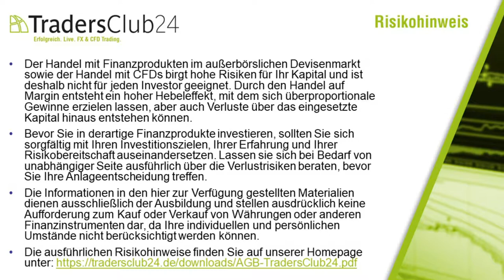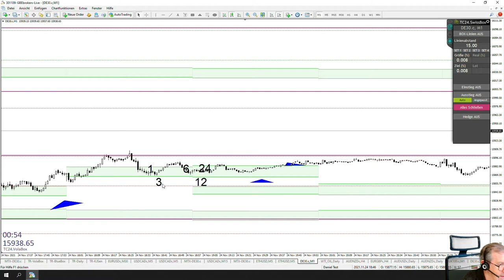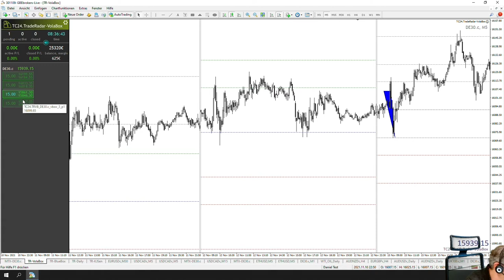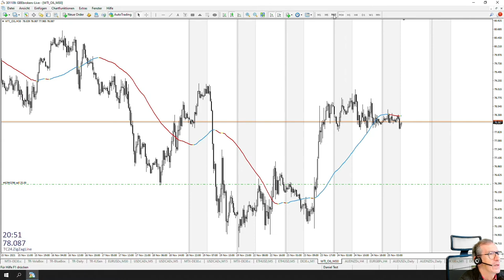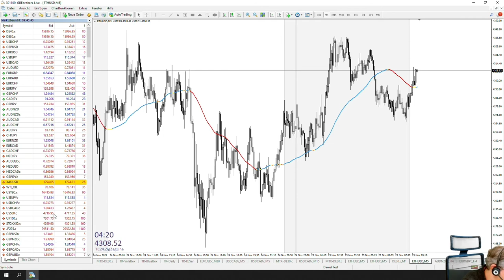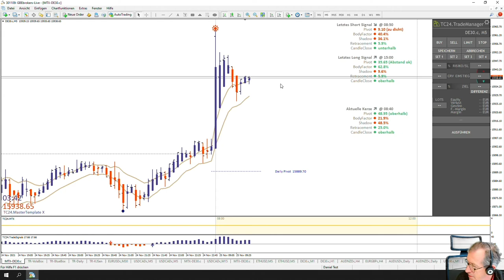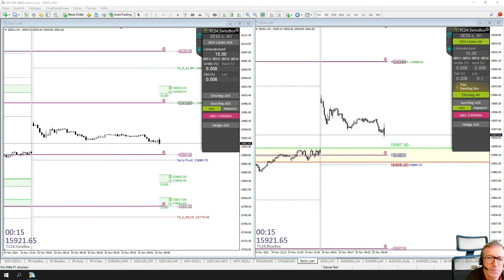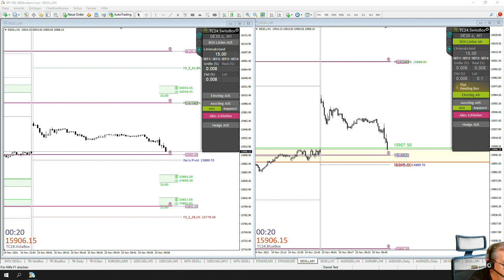LiveTrades vom TradersClub24 DaxOpenRange Breakout vom 25.11.2021